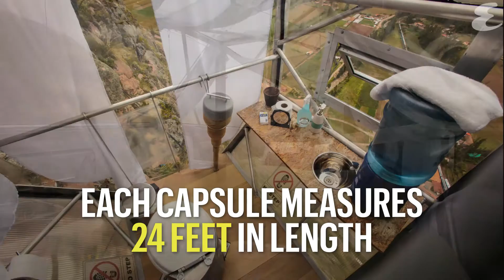Make This Ridiculous Mountain Top Capsule Your Next Vacation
When you book your next hotel, try this capsule that hangs off the side of a mountain.

Esquire: Modern American culture, through the men, women, writers, artists, tragedies, and triumphs that have thrilled us.